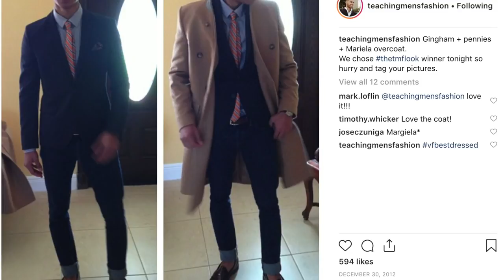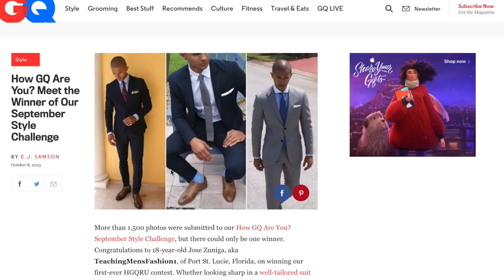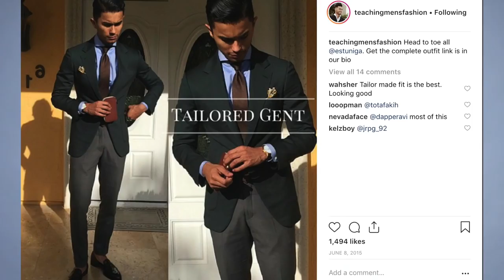5 BAD Style Rules I Used to Follow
Take a look at their gift set where you can get 3 belts and 2 buckles or 3 buckles and 2 belt straps for UNDER $100!

Our Address is:
10380 SW Village Center Dr., 240